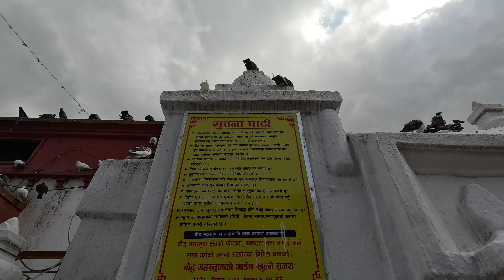Uncover the Mysteries of Kathmandu's Boudhanath Stupa | Boudhanath Nepal | Boudha Stupa Kathmandu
Embark on a journey to uncover the mysteries of Kathmandu's Boudhanath Stupa in Nepal. Explore the history and beauty of this iconic site!
Explore the secrets of Kathmandu's Boudhanath Stupa in this captivating video. Discover the history, architecture, and spirituality of this iconic site in Nepal. Explore the mysteries of Kathmandu's Boudhanath Stupa in Nepal. Join us on a journey to uncover the secrets of this iconic monument!

Bouddha (Nepali: बौद्धनाथ; Newari: खास्ति चैत्य; Standard Tibetan: བྱ་རུང་ཁ་ཤོར།, romanized: Jarung Khashor, Wylie: bya rung kha shor), also known as Boudhanath, Khasti Chaitya and Khāsa Chaitya is a stupa in Kathmandu, Nepal. Located about 11 km (6.8 mi) from the center and northeastern outskirts of Kathmandu, its massive mandala makes it one of the largest spherical stupas in Nepal and the world.

The stupa is said to entomb the remains of Kassapa Buddha. It is located on the ancient trade route from Tibet which enters the Kathmandu Valley by the village of Sankhu in the northeast corner and continues to the ancient and smaller stupa of Chabahil named Charumati Stupa (often called "Little Boudhanath"). It then turns directly south, heading over the Bagmati River to Lalitpur, bypassing the main city of Kathmandu (which was built later). Tibetan merchants have rested and offered prayers at Boudha Stupa for many centuries. Following the 1959 Tibetan uprising, a large number of the Tibetan refugees migrated to Nepal and settled down around Boudhanath.[5] The influx of the Tibetan refugees has seen the construction of over 50 gompas (Budhhist monasteries) around Boudha. As of 1979, Boudha Stupa is a UNESCO World Heritage Site. Along with Swayambhu, it is one of the most popular tourist sites in the Kathmandu area.

Newar Buddhist mythology
According to the Newar Buddhist history of Nepal, where the Narayanhiti Palace currently stands once stood the palace of King Vikramaditya (of the Licchavi kingdom). King Vikramaditya instructed that a traditional stone drinking fountain (dhunge dhara or lwã hiti) should be built in the southern part of the palace courtyard. When the new fountain produced no water, the king consulted his astrologers, who suggested that what was needed was a human sacrifice of a male candidate having Battis-Lakshanas, or thirty-two perfections. Only the king himself and his two princes were suitable candidates, so the king decided to sacrifice himself to bring water to the fountain. According to local mythology, during the sacrifice (performed, at the king's order by one of his sons), the king's head flew off, landing at the nearby Sankhu Bajrayogini Temple.

The prince, with a regretful heart, went to the top of Bajrayogini and cast off a chicken, with the intention of constructing a stupa where it landed; Boudhanath Stupa stands where it landed. Because the people at that time were managing to survive the drought by collecting droplets of dew, the place was named Khāsti, a combination of the Nepal Bhasa words for dew ("khas") and drops ("ti").

Later the government of Nepal renamed the place from Khasti to Boudhanath to better reflect Nepal's Hinduism.

Chapter:
00:00 Intro
01:39 Kalanki to boudha stupa
05:00 Parking and ticket price
05:46 Cinematic
09:28 best view
10;12 End of the vlog

🎬 Production Credits
✍️ Edited by: Rider Boy Bidur ( Rider_boy_bidur)
📷 Filmed by: संयोग शिशिर " ssbks"
💡 Produced by: RBB Creation - @rbbcreation
© Rider Boy Bidur [ RBB ] ALL RIGHTS RESERVEDयो भिडियो अनुमति विना फेसबुक, टिकटक, युट्युब वा अन्य कुनै माध्यममा प्रयोग गर्न मनाही छ । यदि कुनै व्यक्ति वा संस्थाले विना अनुमति यो भिडियो पुन: प्रयोग गरेको पाइएमा कानुनी कारवाही हुनेछ ।Uploading this video on other YouTube channels or Facebook pages or any other platforms without prior permission is strictly prohibited. If found, legal actions will be taken.(Link sharing and/or embedding to websites is allowed)